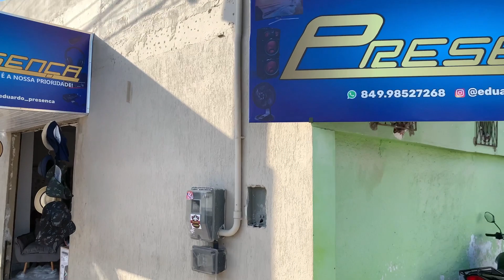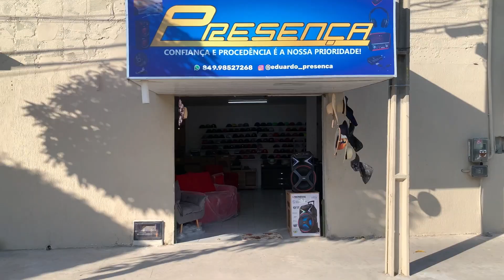Como e aonde faço os vídeo do canal ✌🏼😎